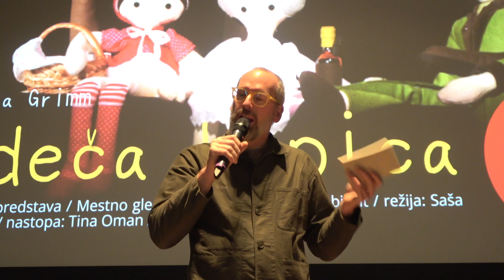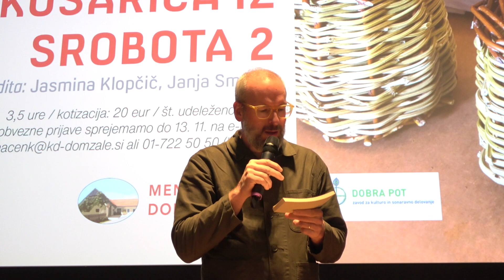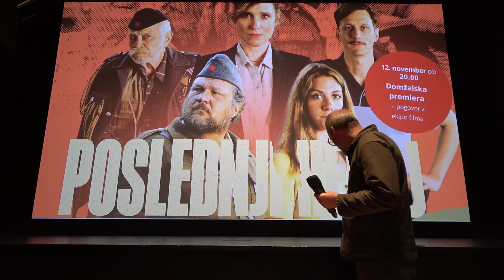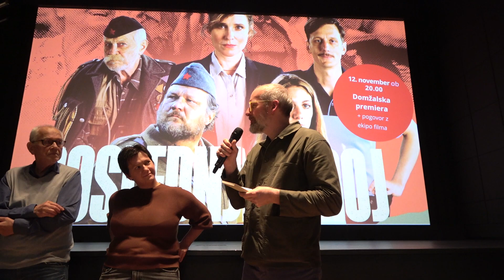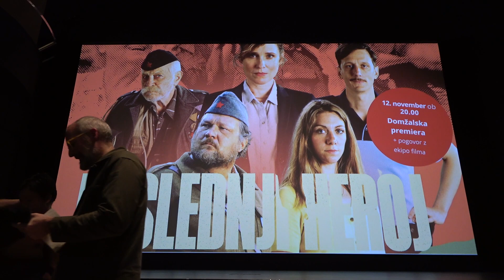POSLEDNJI HEROJ, DOMŽALSKA PREMIERA IN POGOVOR Z EKIPO, MESTNI KINO DOMŽALE, 12. 11. 2023